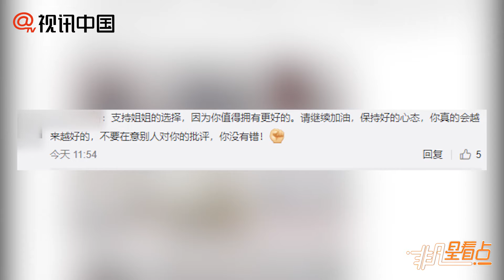【1年前】離婚風波后心情不錯 董璇發文宣傳親子餐廳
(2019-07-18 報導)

7月18日，離婚事件被曝出后董璇發長文為自己的親子餐廳做宣傳。董璇表示，自己聽說親子餐廳之后，看到身邊的媽媽們帶娃很辛苦，就開始準備做這件事。